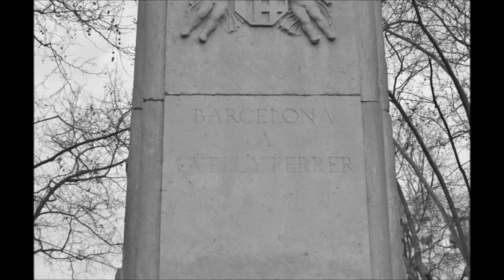MONUMENT A GÜELL I FERRER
Monument situat a la Gran Via de les Corts Catalanes (amb Rambla Catalunya) inaugurat el 1888. Va ser projectat per l'arquitecte Joan Martorell, el bust és obra de l'escultor Rossend Nobas, i les figures al·legòriques són obra de Torquat Tasso, Eduard Alentorn, Maximí Sala i Pere Pagés. Va ressultar destruit l'any 1936 i el 1941 el van reconstruir, l'obra va estar a càrrer de Frederic Marès, però va decidir-ser no incloure les escultures. El monument que ara veiem no és, doncs, l'original.
Joan Güell i Ferrer va ser un empresari tèxtil fundador de la fàbrica El Vapor Vell, també va tenir activitat política. Va nèixer el 1800 a Torredembarra i va morir el 1872 a Barcelona.

barcelona, catalunya, monument a güell i ferrer, monument, güell i ferrer, gran via de les corts catalanes, rambla catalunya, joan martorell, rossend nobas, torquat tasso, eduard alentorn, maximí sala, pere pagés, frederic marès